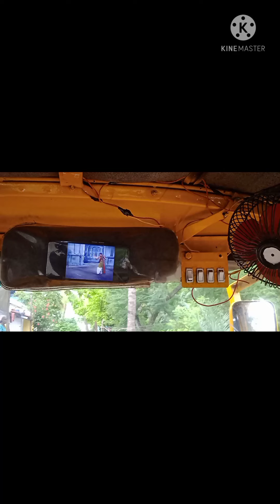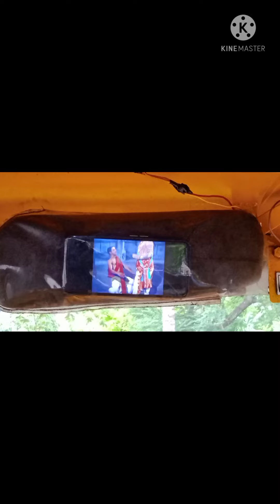20 May 2022